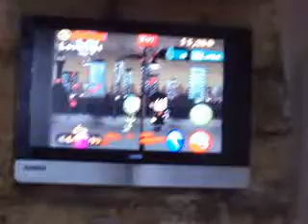EXCLUSIVE LEAKED VIDEO ZOMBIE PIÑATA !!!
Exclusive leaked video from Mexican Zombie Game "Zombie Piñata" for iPhone and iPod Touch. Coming Soon April 30th from Neggi Studios. Awesome !-